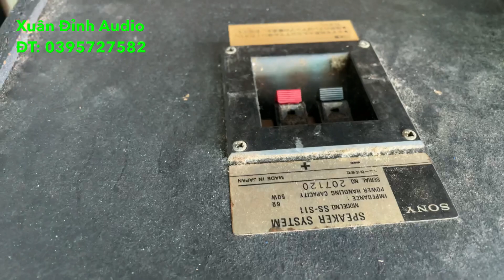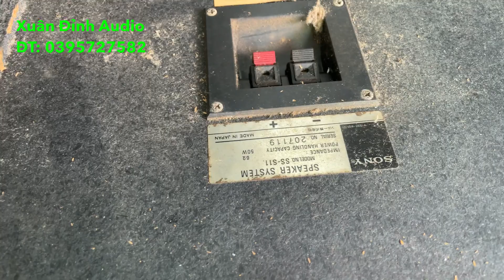Xả Cặp Loa Sony S11 Bass 25 Giá 4tr Tặng Bụi Nguyên Bụi Tây Cho Các Bác.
- Loa sony S11 bass 25 loa 3 đương tiếng. Chất âm rất hay dễ phối ghép.
Chi tiết và giá mời các bác xem video.